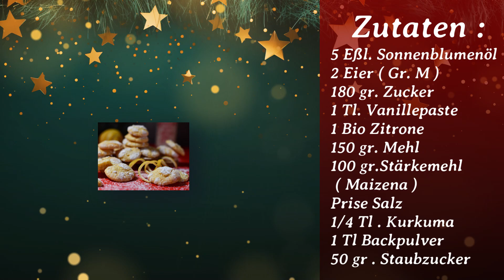Himmlische Zitronen Biscotti ( Biscotti al Limone ) Plätzchen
Dieses Video wurde neu hochgeladen , wegen Musikrechtsprobleme , das alte Video wurde gelöscht .

Rezept :
5 Eßl . Sonnenblumeöl
2 Eier Gr . M
180 gr . Zucker
1 Tl . Vanillepaste
1 Bio - Zitrone
150 gr . Mehl
100 gr . Stärkemehl
1 Prise Salz
1/4 Tl . Kurkuma
1 Tl .Backpulver
50 gr . Staubzucker

An diesen Biscotti´s liebe ich den unglaublich , intensiven zitronigen Geschmack , dieses luftig , leichte , zarte Gebäck passt hervorragend auf den weihnachtlichen Keksteller .

Hallo Ihr Lieben! Unser Kochbuch ist endlich im Handel und Online erhältlich:
Bei Tyrolia oder in einer Tyrolia Buchhandlung, und bei Amazon
Viel Spaß beim Nachkochen, wünschen Euch Anni und Anita.

Wenn euch dieses Video gefallen hat, dann würde ich mich sehr über ein "Like" von euch freuen, evtl. auch ein Abo. Danke!
Und wenn ihr Lust habt dann könnt ihr mir gern einen Kommentar da lassen...
Viel Spaß beim Nachkochen, wünscht eure Küchenhexe, Anni

Da ich oft Zuschaueranfragen zu meinem Equipment bekomme, gibts hier eine kleine Liste davon:
Lebkuchen Silikonbackform
Microplane Reibe ( Super )
Einweg Kastenformen Karton
Hippenschoblone Blätter
Pralinenform Tropfen
Pralinenform Pyramide
Pralinenform Magnetisch Oval
Pralinenform Magnetisch Herz
Laser Thermometer
Eisen Bratpfanne Rösle ( mein Liebling )
Pralinenform Silikon
Kuvertüre Temperiergerät Städter
Kenwood Küchenmaschine ( Nachfolger Model )
NEFF Backofen mit Dampfzugabe ( mein Neuer !
Braun Stabmixer Set , so Vielseitig !
Silikon Spatel ( Gummihund )
V-Hobel (Gemüsehobel )
Kaiser Gourmet Backformen Set 4-teilig
Einweg Spritzbeutel, Set.
Zenker Backrahmen ausziehbar "Patisserie"
Bosch Handmixer

Hallo und herzlich Willkommen bei der Küchenhexe.
Ich heiße Anni, komme aus dem schönen Tirolerland (Österreich). Als gelernte Köchin war ich viele Jahre in der Gastronomie tätig und habe meine Leidenschaft zum Kochen und Backen nie verloren. Ich koche tratitionelle Gerichte genauso gerne wie internationale Küche und bin dabei ständig auf der Suche nach ganz Alten und kreativen neuen Rezepten.
Aus Langeweile im Lockdown, habe ich mit meinem Mann Günther zusammen diesen Youtube Kanal erstellt, um mit euch meine Kochbegeisterung zu teilen. Die meisten Rezepte sind tausendfach erprobt (Gastronomie) und gelingen Dir ganz sicher!

Vielen Dank an die bereits jetzt schon so zahlreichen Abonennten und die sehr freundlichen Kommentare.
Herzlichst eure Küchenhexe Anni